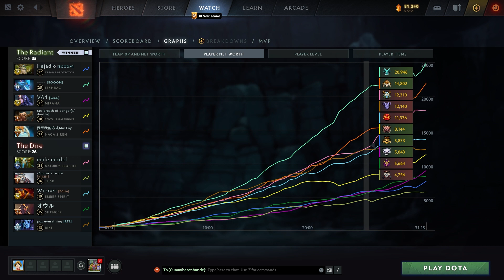BOOM | Leshrac - 23 Kills - RAMPAGE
Are you ready to take your Dota 2 game to the next level? In this video, we will show you an incredible play from professional Dota 2 player BOOM as Leshrac with an insane 23 Kills (0,74 Kills per Minute) !
Learn from the best and see how you can replicate his strategies and become an unstoppable mid lane god. BOOM has done the analysis, now it's time for you to take action and get ready for your next match!

▬ About 'Dota 2 Pro Play' ▬▬▬▬▬▬▬▬▬▬
Here you can find the best gameplays of the best pro and high rank players. Get inspired by their gameplays and improve your own skills!

▬ You got a play everybody must see? ▬▬▬▬▬
😋 Maybe we feature it in our videos or shorts!

Do you have an idea for a new video?